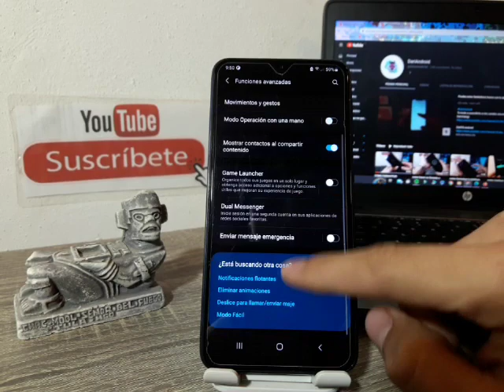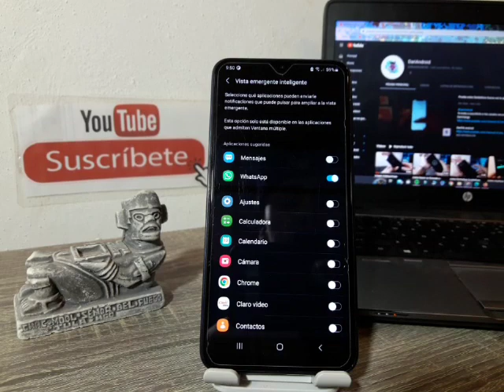como activar las burbujas flotantes de whatsapp en celular samsung